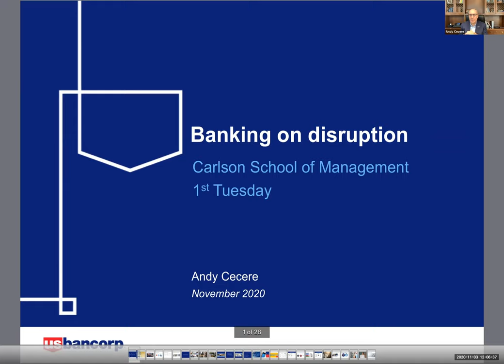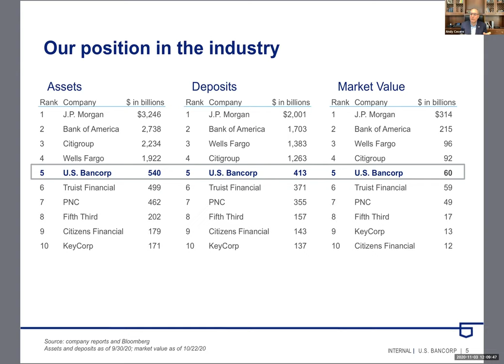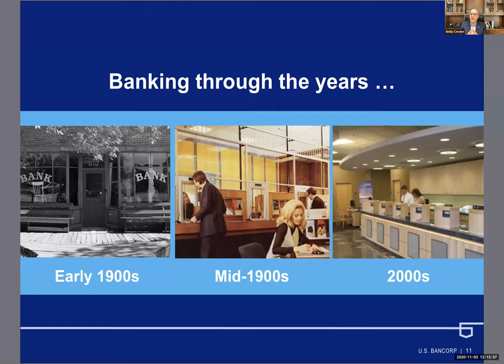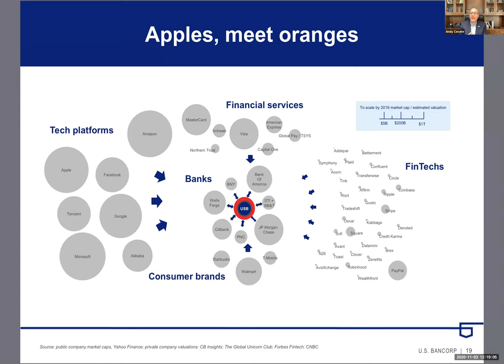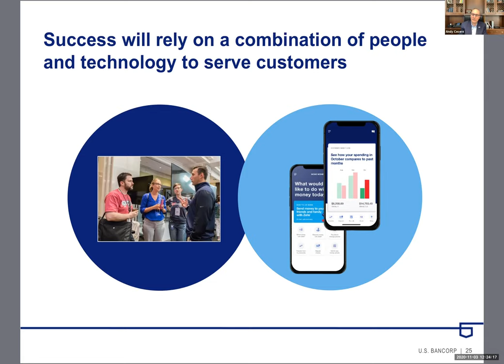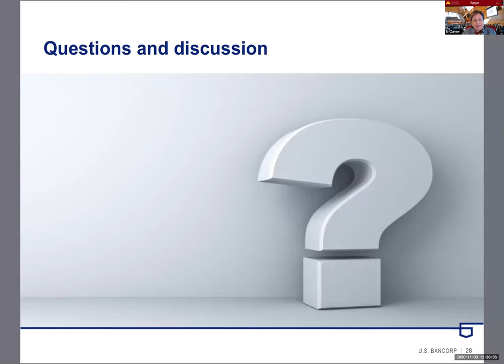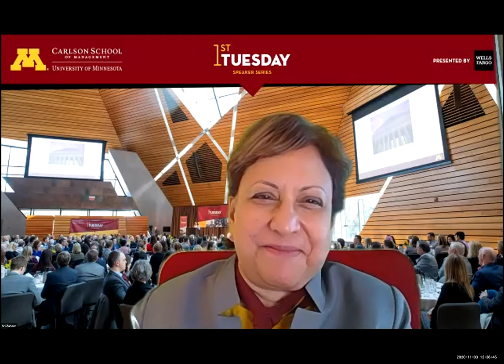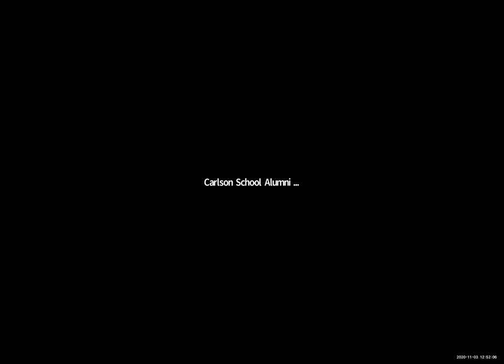1st Tuesday - US Bancorp CEO and President Andy Cecere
US Bancorp CEO and President Andy Cecere talks about banking and disruption – specifically, how technology, money movement, and competition have driven changes to banking in recent years.